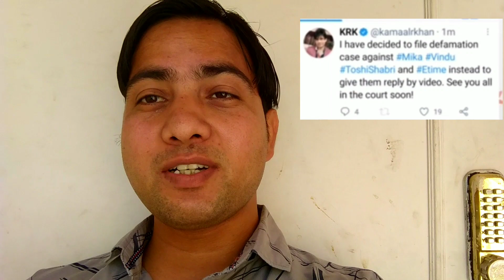KRK Ne kiya Mika singh pe Case | Mikha Vs KRK | Mika singh kutta song | Salman vs krk |आगइ दिमाग टेक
KRK Ne kiya Mika singh pe Case | Mikha Vs KRK | Mika singh kutta song | Salman vs krk |आगइ दिमाग टेकानेपे

Bollywood movie Reaction

Tamil Movie Reaction

Kannada Movie Review
Kannada Movie Reaction

Telugu Movie Review
Telugu Movie Reaction

Malayalam Movie Reaction

Hindi Dubbed Movie Review
Hindi Dubbed Movie Reaction

Thanks you our Watching my Videos